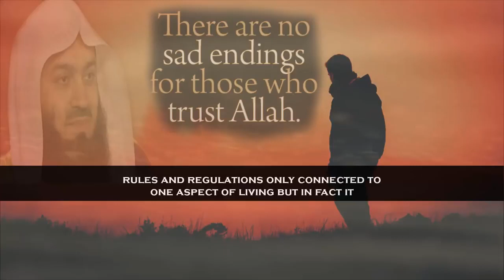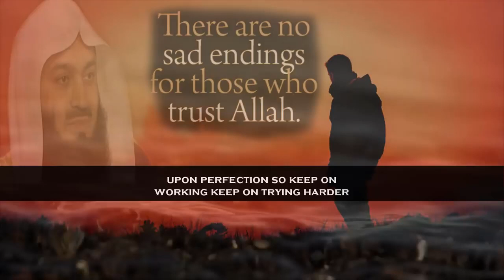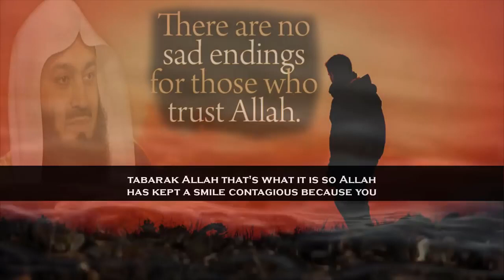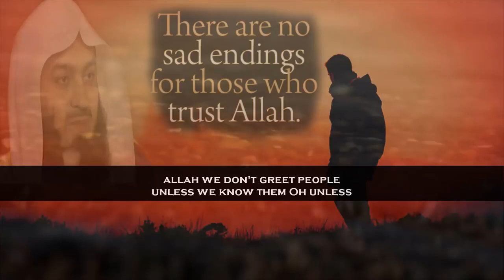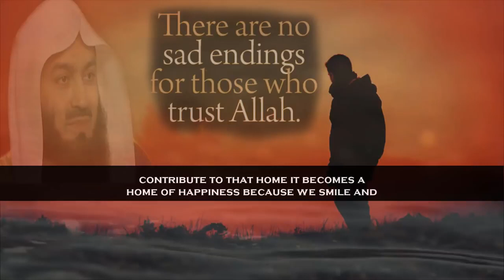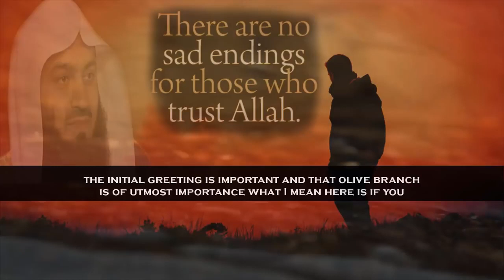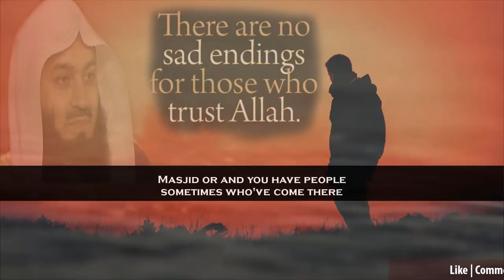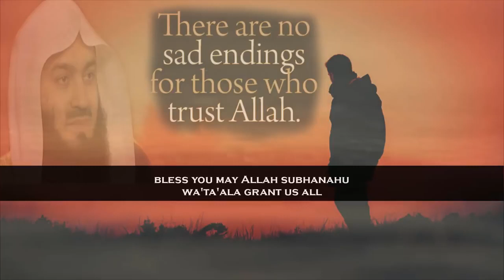Mufti Menk - How To Get The Real Taste Of Happiness Removing Depression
How To Get The Real Taste Of Happiness Removing Depression